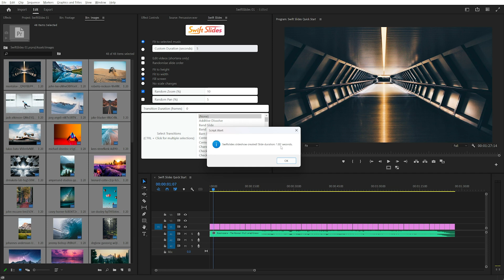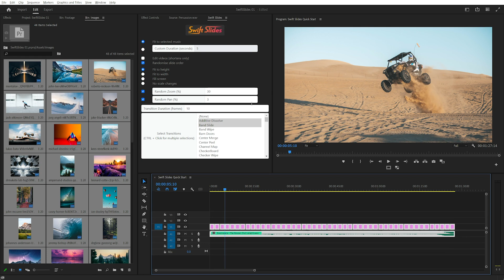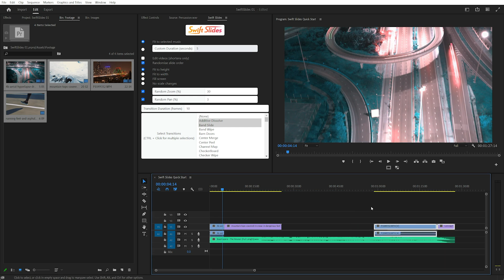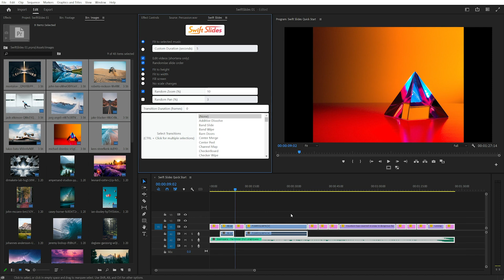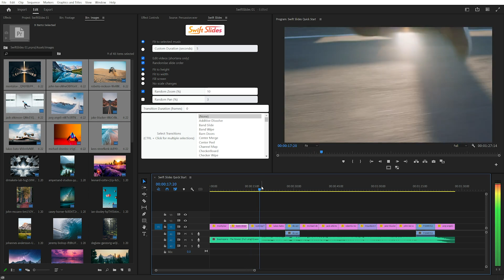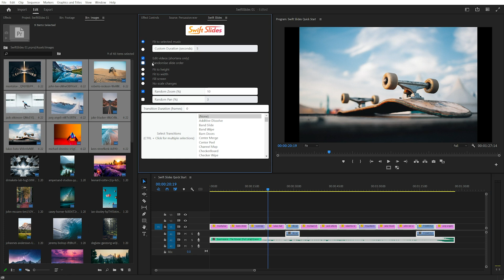Swift Slides for Premiere Pro Tutorial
Swift Slides lets you create simple fast slideshows that fit to your selected audio in Premiere Pro!
0:00 Arrange and select images and audio
0:20 Settings
1:07 Changing settings and adding transitions
2:33 Adding videos with images